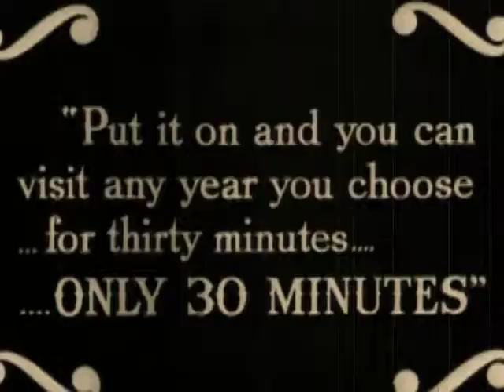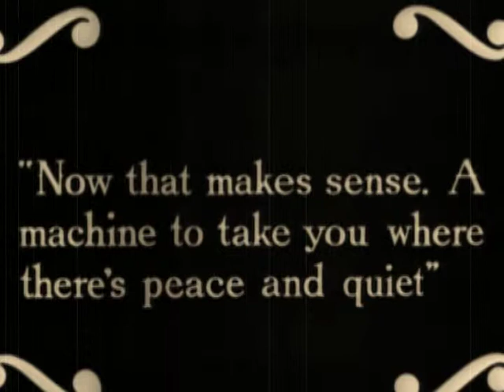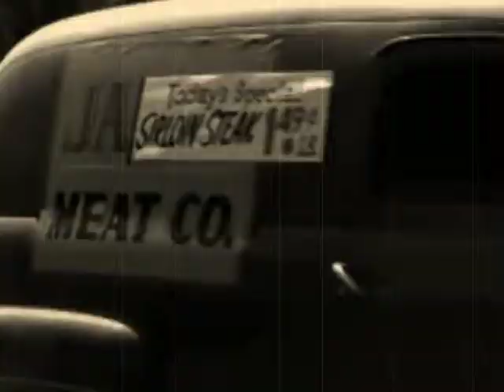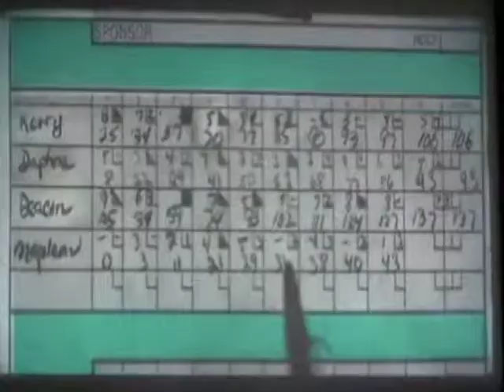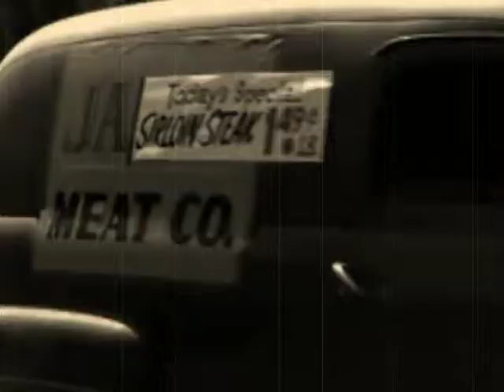The Hill's Brother's Band "Live" Pretzel Logic Jam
"Pretzel Logic Jam"
Performed & Recorded "Live" on a zoom h4n
10-19-13
Yves Bistro
Anaheim Hills, California
Greg Morgan-Guitar & Vocals
Bryan Rosen-Drums
Warren Davirro-Bass
Mike Hills-Sax